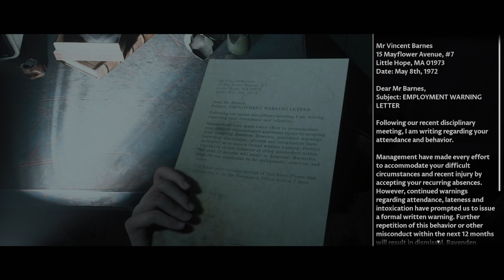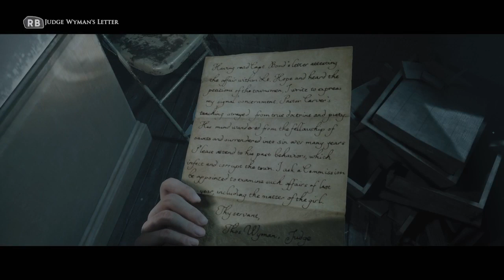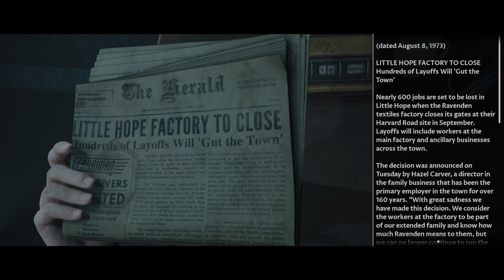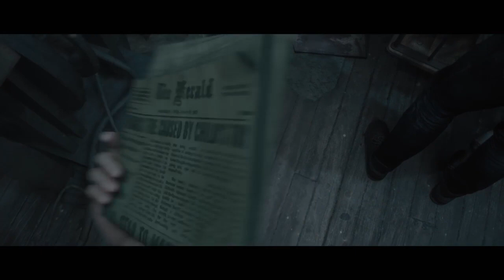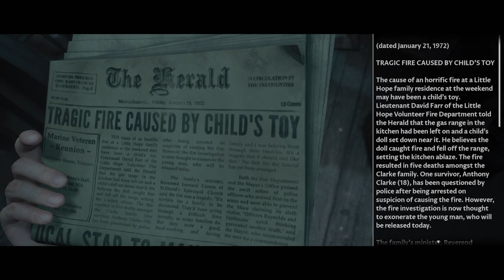💀Unraveling the Mystery of Little Hope | The Dark Picture Anthology: Walkthrough/Gameplay: Part 8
The Dark Pictures Anthology: Little Hope is a 2020 interactive drama and survival horror video game with psychological and folk horror elements developed by Supermassive Games and published by Bandai Namco Entertainment. The second installment in The Dark Pictures Anthology, Little Hope serves as the sequel to the anthology's season premiere, Man of Medan. Will Poulter stars as the game's leading actor and plays the role of one of the protagonists, named Andrew. Set in the fictional eponymous town, located in Massachusetts, the game follows four college students chaperoned by their professor. After their bus crashes by the area, the group finds themselves trapped within Little Hope by an impenetrable fog. As they explore the deserted town, the characters are pursued by demons whose appearances are reminiscent of the ways in which the townspeople of Little Hope's colonial era died. 🍀